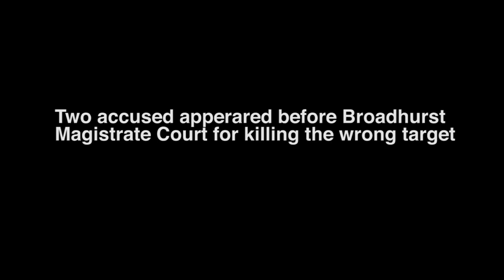Sequence 2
'Hired' murder suspects charged